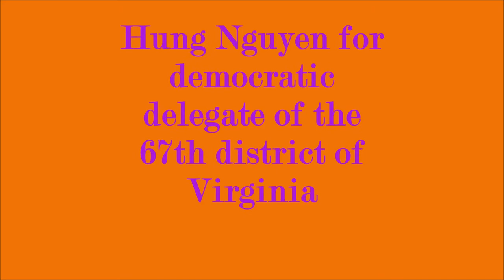Super Sem. Campaign Commercial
Tom Evans, Nathan Goldberg, and Connor Fagan campaign commercial for Hung Nguyen 2013
Works Cited:
Delegate Mark Keam at Hung Nguyen Campaign Kick-off. 2013. Film.

Hung Nguyen for VA House of Delegates. 2013. Film.

Hung Nguyen for Virginia House of Delegates District 67. 2013. Film.

Neilson, Bruce. "On the Issues."

Slevin, Peter. "From Immigrant to Immigration Agent." Washington Post. The Washington Post, 04 May 2006. Web. 28 Oct. 2013.